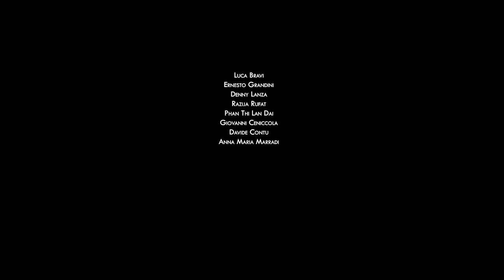Intervista a Denny Lanza_Storie nella Storia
Cosa significa oggi essere rom o sinti nella scuola italiana?
Chi si ricorda delle classi speciali per “zingari” chiamate Lacio Drom?
Quali segni hanno lasciato nelle persone sedute a quei banchi?
È possibile pensare insieme una scuola inclusiva in cui tutte le bimbe e i bimbi, possano essere protagonisti di un futuro di partecipazione e condivisione?

Storie nella storia cerca di rispondere a queste domande attraverso le voci della comunità rom e sinti di Firenze e Prato e di inserirle in un racconto d’insieme.

Storie nella Storia è un progetto di Shinnyoji Tempio Soto Zen e Cat Cooperativa Sociale realizzato con il contributo dell'Unione Buddhista Italiana.